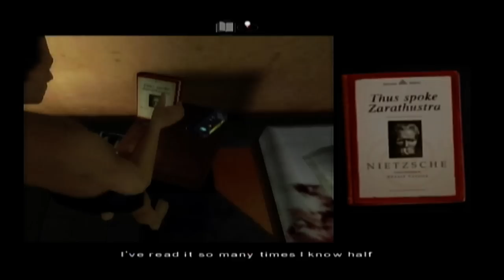Plazethrough: Indigo Prophecy (Part 1)